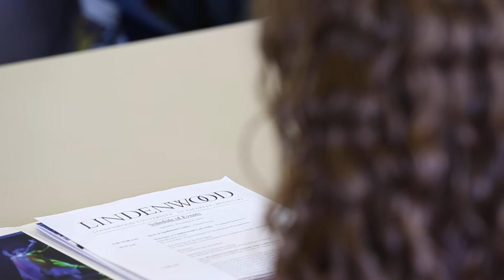Lindenwood UNIV Course | To Be or Not to Be: Theatre Life is the Question